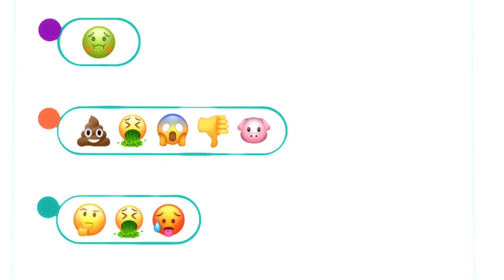Safer Kids Online | Hey PUG! – Cyberbullying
Cyberbullying is not always obvious. PUG teaches Finn how to recognize it and how to help Miki.